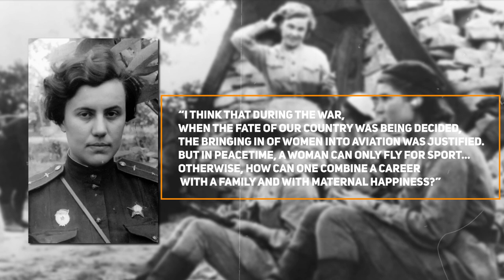The Germans' Fear of Women: The Night Witches' Story Retold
As previously stated, the term “Night Witches” goes back to the second world war and was originally a World War II German moniker for the all-female military pilots of the 588th Night Bomber Regiment, later known as the 46th "Taman" Guards Night Bomber Aviation Regiment, of the Soviet Air Forces. This regiment owes its formation to the efforts of a military woman known as Major Marina Raskova.

In this video, we will be looking at the story of the brave night witches of the second World War.

🗣 If you have enjoyed this video in any way please feel free to leave a LIKE, COMMENT and SUBSCRIBE to the channel I would love for you to be a part of this community!

🪶  Do you want to see more forgotten stories from the past video's, true stories, true crime stories, tragedies, and other noteworthy historical stories? We'll tell them to you again. So that they are never forgotten again.

🗞  TOLD YOU ANOTHER STORY is a STORY TELLING YouTube channel where you can find forgotten stories from the past and stories from the past retold again.  So that they are never forgotten again.